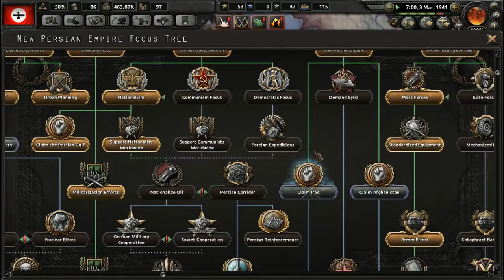Hearts of Iron IV; Road to 56: New Persian Empire; Episode 4- Traitorous Iraq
This is where we are going to conquer all the Balkins, Middle East, Central Asia, and half of India. This is streamed on my twitch account on Saturdays at 5:00-6:00 pm (CST).

Mods
Road to 56: